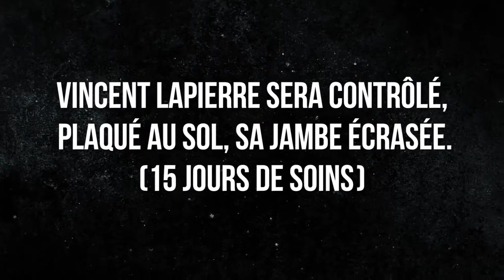Les Antifas protégés par la police agressent Vincent Lapierre